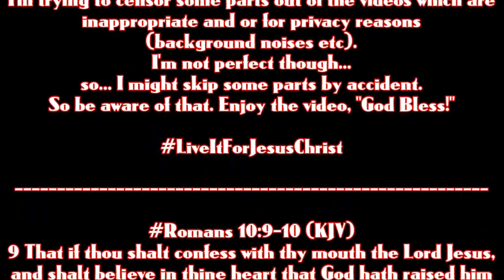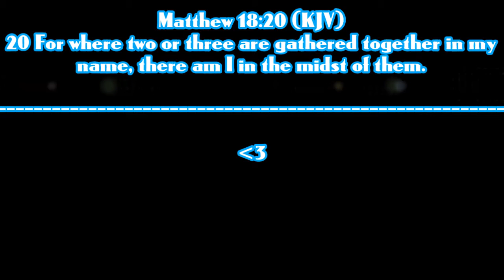[CubeCraft] MC - "... Not this again." (W/Glorifying)